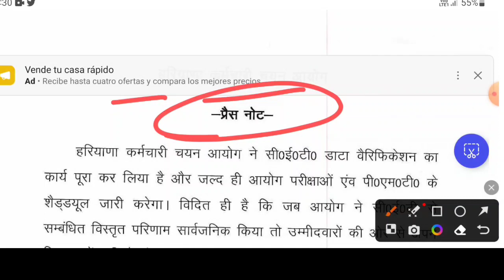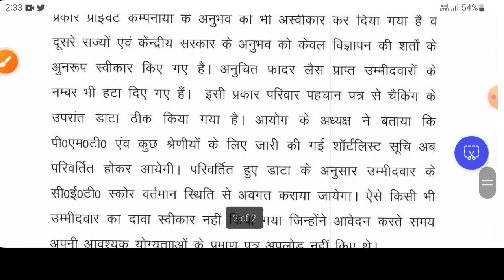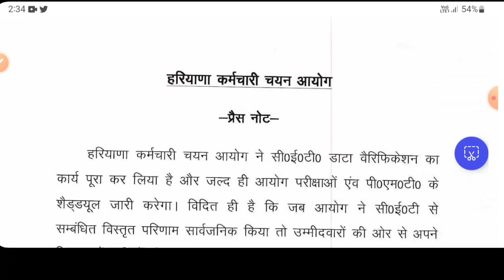HSSC CET बड़ा धमाका | HSSC CET Mains Exam Date | HSSC CET New Schedule